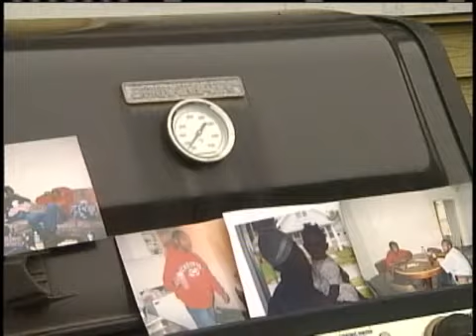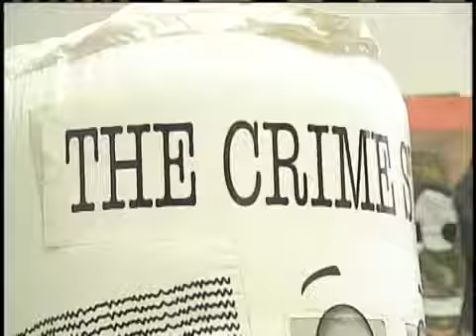Mother Hears Son Shot, Killed While On Phone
Ryan Luby reports.